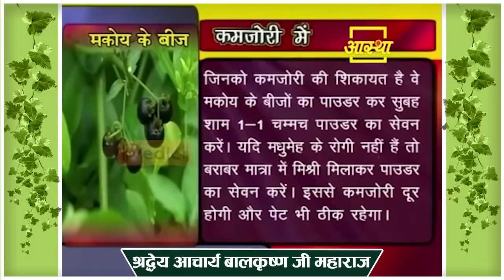पुरुषों की शारीरिक कमजोरी (Physical Weakness) दूर करने के रामबाण उपाय || Acharya Balkrishna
पुरुषों की शारीरिक कमजोरी दूर करने के रामबाण उपाय || Acharya Balkrishna
panacea remedies to remove physical weakness of men || Acharya Balkrishna

Visit Us